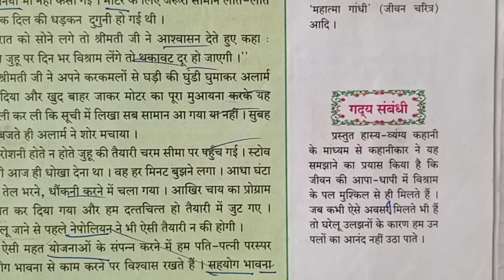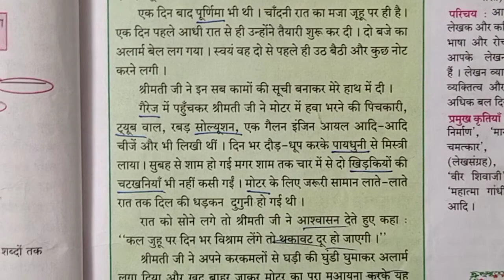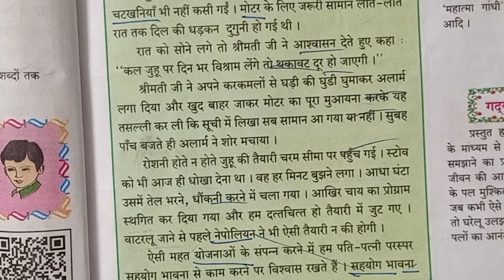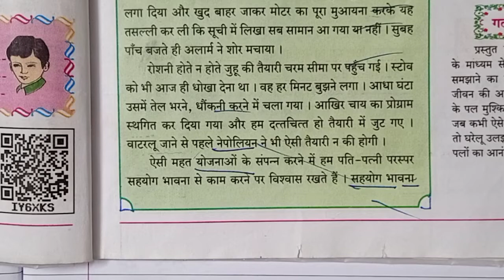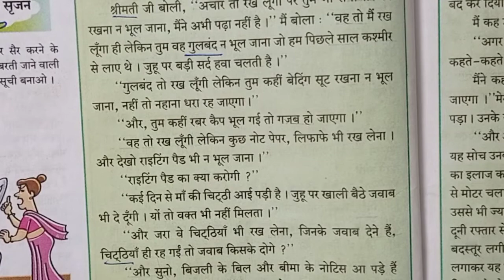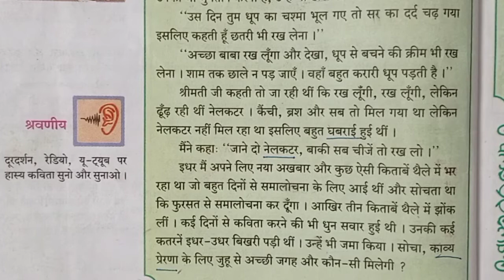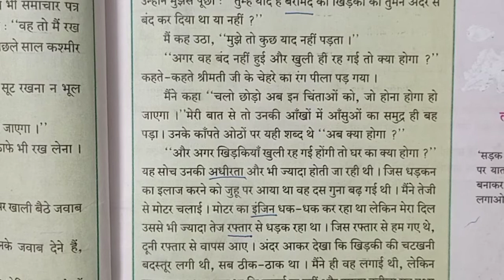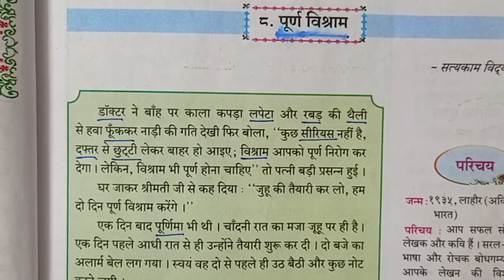पूर्ण विश्राम | कक्षा 8वी पाठ 8वा विषय हिंदी | 8vi hindi purn vishram swadhay